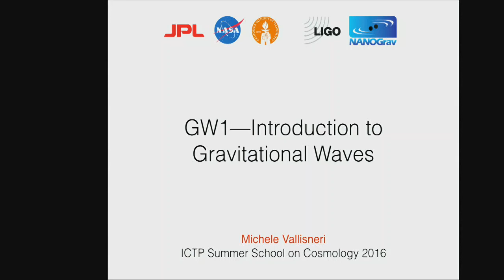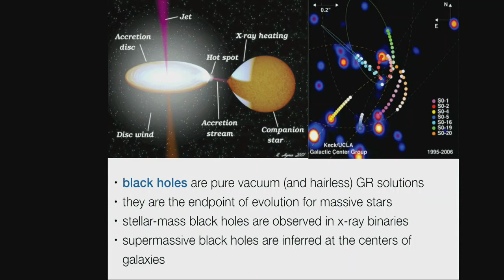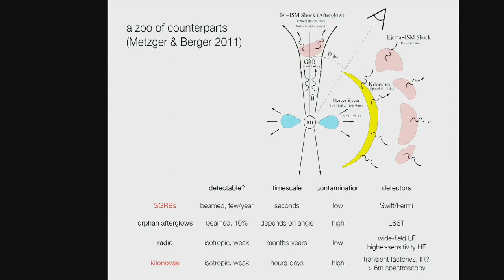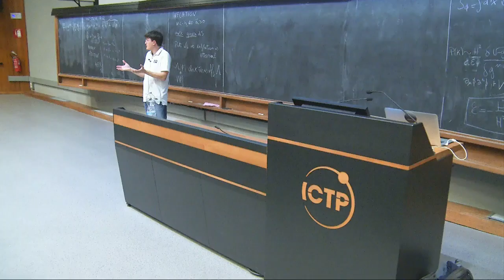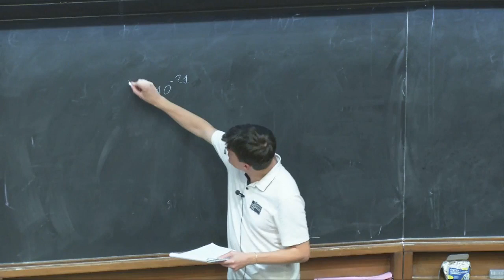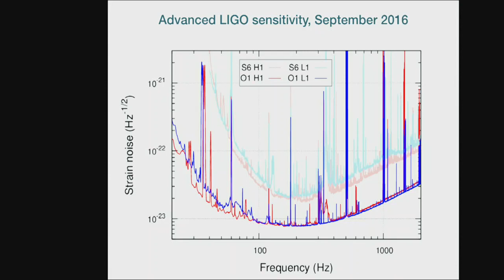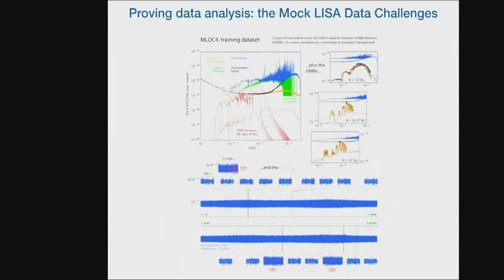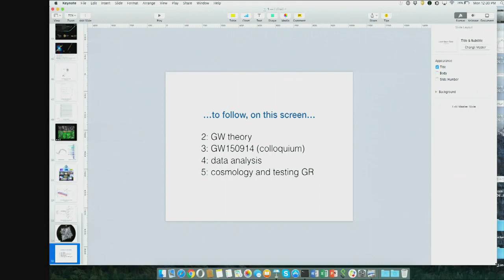Gravitational Waves - Lecture 1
Speaker: Michele Vallisneri (Caltech)
Summer School on Cosmology | (smr 2844)
2016_06_13-11_15-smr2844 CMB - Lecture 1 1h15'
Speaker:  Raphael Flauger (University of Texas at Austin)